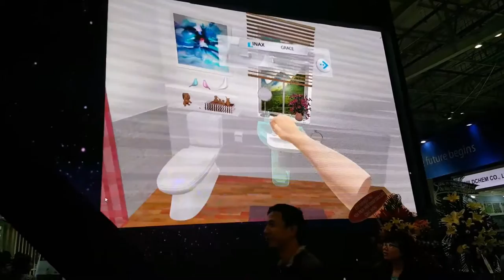[ALTA MEDIA] TƯƠNG TÁC THỰC TẾ ẢO V2.0 (SỬ DỤNG HAND GESTURES THAY ĐỔI KHÔNG GIAN NỘI THẤT)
ALTA MEDIA | V2.0 virtual reality (AR) with hand gestures to change the interior space – is an extension of virtual and augmented reality technology, in which the user is able to interact with interior space using hand gestures. AR 2.0 creates a virtual environment on AR glasses, a virtual environment that can interact with real space or simulate interior spaces. Using hand gestures to interact with the interior space provides a natural and intimate experience, like interacting with the real world.